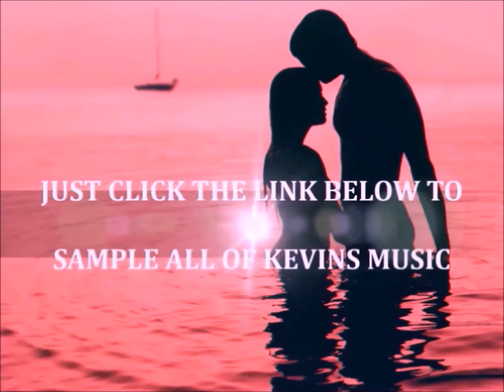NONE STOP LOVE SONGS 8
Non-Stop Love Songs 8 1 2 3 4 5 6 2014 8
NEW love songs myley cyrus country music drake TOP 10 TOP 20 COUNTRY LOVE SONGS TOP LOVE SONGS TOP COUNTRY BALLADS TOP COUNTRY SONGS BALLADS MUSIC 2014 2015 BEST HIT LOVE SONGS KEVIN MORGAN COUNTRY NEW BILLBOARD CMA TALOR SWIFT LUKE BRYAN CARRIE UNDERWOOD TIM MCGRAW GARTH BROOKS KENNY CHESNEY TOP COUNTRY SONGS OF ALL TIME NEW COUNTRY SONGS TOP ROMANTIC COUNTRY SONGS TOP 10 TOP ROMANTIC SONGS EVER WEDDING SONGS